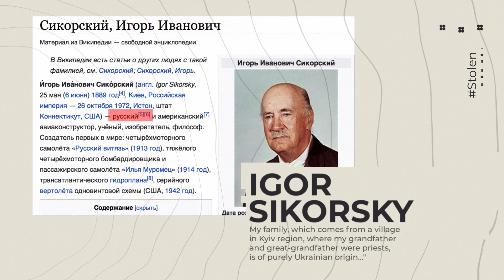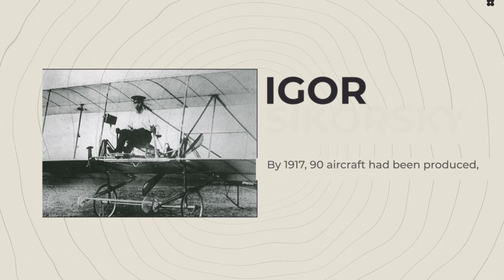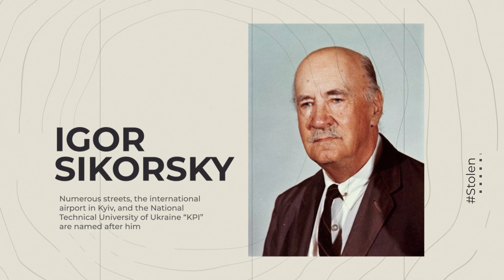Born in Ukraine. Igor Sikorsky. Episode 4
Ukrainians have long suffered from the inferiority complex imposed by the russian authorities, while russia appropriated the Ukrainian achievements in science, literature, and art. Kazimir Malevich, Ilya Repin, Mykola Gogol, Oleksandr Murashko, Dmytro Bortniansky, Igor Sikorsky, Volodymyr Khavkin, Vira Kholodna — all these 'russian' artists and scientists are united by their place of birth — Ukraine, all their achievements were stolen.
FILM.UA presents the fourth episode of Born in Ukraine cycle, revealing the story of Igor Sikorsky, an aircraft designer, creator of the world's first aircrafts.
The father of helicopters was born in Kyiv. At the age of 20, he developed and built his first helicopter while studying at the Kyiv Polytechnic Institute. He was one of the organizers of the KPI Aeronautical Club and an active member of the Kyiv Aeronautical Society. Under his leadership, one of the world's first multi-engine aircrafts ‘Grand’ and ‘Ilya Muromets’ were built on the eve of the First World War. ‘Ilya Muromets’ was recognized as the best aircraft of that war. However, the Soviet authorities tried to attribute his authorship to other constructors.

Executive producer – Tetiana Nosenko
Producers – Yulia Mordas, Olena Malkova
Screenwriters – Maria Kvitka, Leonora Pashchenko
Graphics – Eugene Sannikov